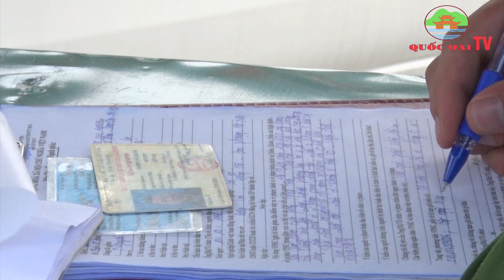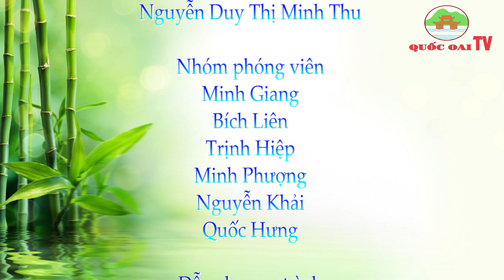Huyện Quốc Oai: BẢN TIN TỐI CỦA TRUNG TÂM VHTT&TT HUYỆN QUỐC OAI NGÀY 02/07/2024